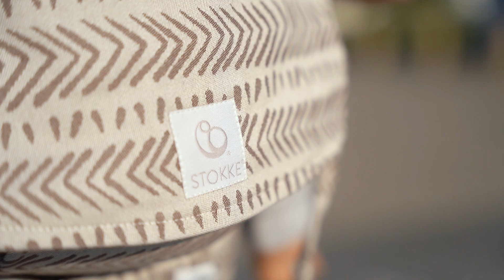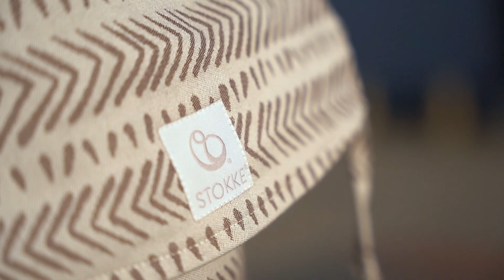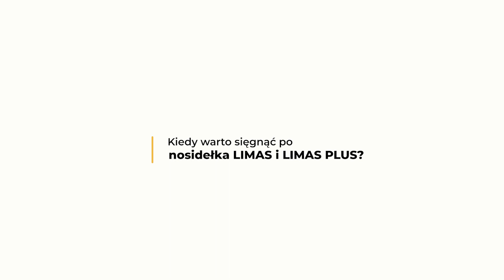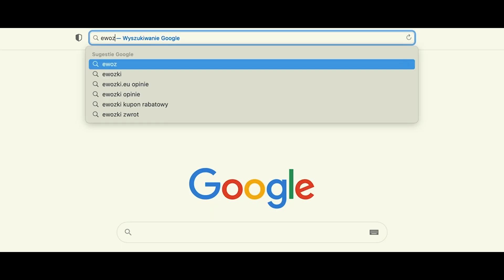Nosidło Hybrydowe marki Stokke - Limas i Limas Plus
Film z recenzja tych nosidełek odbiega trochę od mojego schematu ale nagrany został dla firmy XLand, która jest lokalnym przedstawicielem marki STOKKE.

Chyba pierwszy tak profesjonalny materiał o nosidełkach, ale do brzegu ::)
Nosidła Stokke Lima i Limas plus to naprawdę świetne nosidełka hybrydowe, pełna regulacja, trochę mniej znane rozwiązania ale moim zdaniem świetnie się sprawdzające.
Ja z nosidełkiem Limas PLUS pracuję już blisko 3 lata - to zdecydowanie nie nowość na rynku ale dobrze dopracowany model niemieckiej marki.

Ja jednak polecam przed zakupem skonsultować się i sprawdzić, czy ten właśnei model będzie dla was odpowiedni!